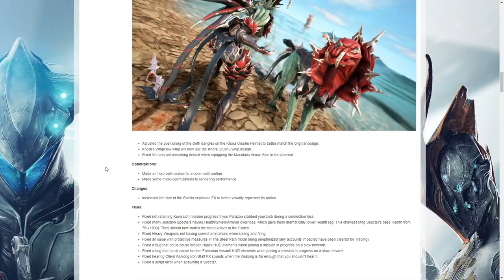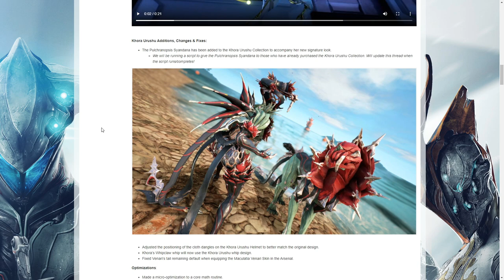Warframe - Update 28.2.0 Inaros Prime Arrives [plus steel path rewards]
Inaros prime, panthera prime and the karyst prime are now here, meaning new relics have also arrived meaning Chroma Prime, Gram Prime, and Rubico Prime have entered the Vault!

The trio orbit and crania ephemera added to teshins steel path rewards are nice, but insainly priced!